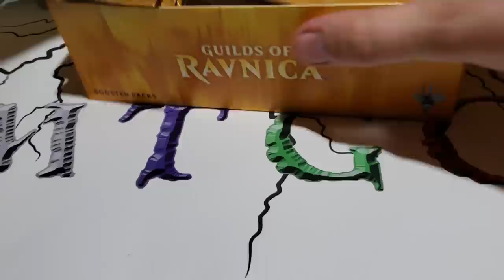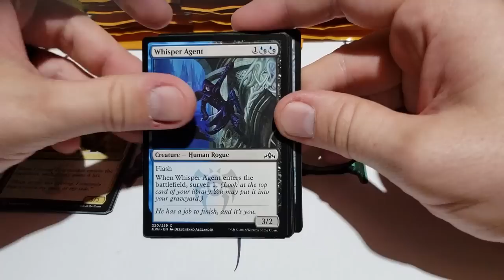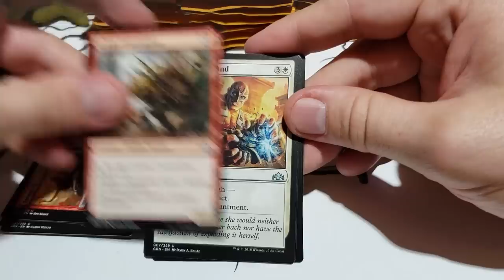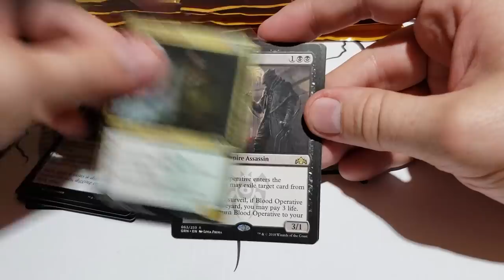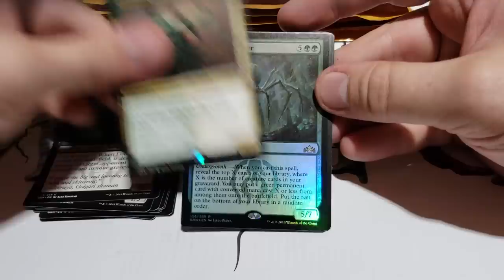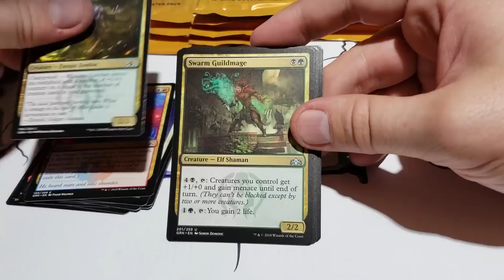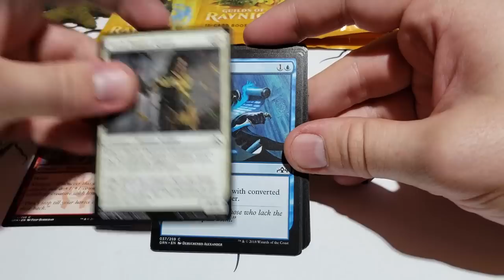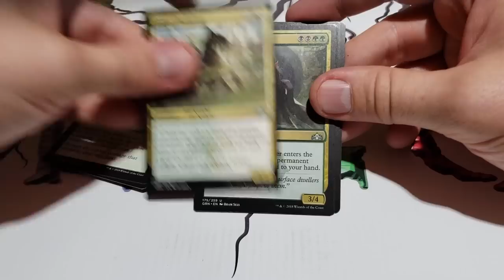Ouverture d'une boite de Guild of Ravnica!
Credit